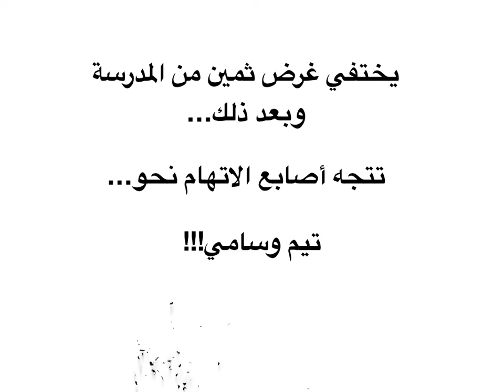مغامرات تيم وسامي #٤- سمسوم دوت كوم من كتابة ماريا دعدوش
تختفي لعبة الجسم البشري من مدرسة أكاديميا بظروف غامضة وتتجه أصابع الاتهام نحو تيم وسامي. هل يستطيعان إثبات براءتهما؟
من اجل نسخة تصل حتى البيت